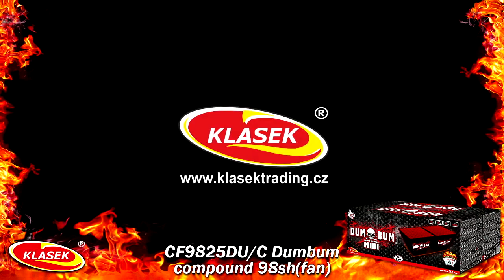CF9825DU/C Dumbum compound 98sh(fan)